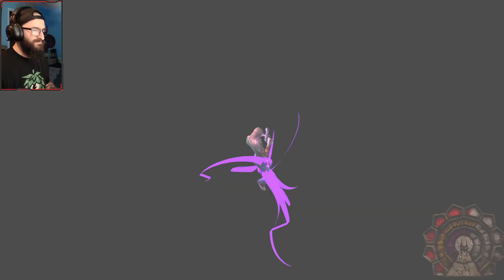Shadow Man Remastered | Temple of Prophecy pt 1 | Nettie Mode Secret Reveal | PC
It's been two weeks since my last video! I'm sorry! I was SICK!!! But, I return bearing the gift of a new SECRET that I found in the Temple of Prophecy. This video 95% me playing through and 5% the actually secret lol. Either way, I hope you enjoy!

Twitch.tv/EightBitVic

Twitch.tv/EightBitVic